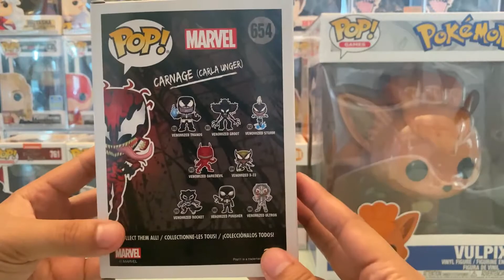San Diego Comic Con Funko Pop Exclusive Funko Review!! Plus many other exclusives!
This year's SDCC funko pops were really hard to get. I was able to get most of them but not all of them so I hope I can grab the ones I am missing someday.